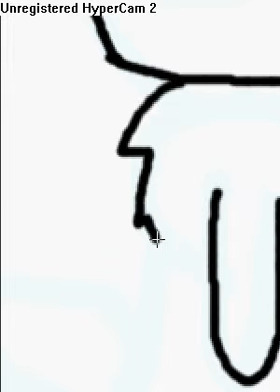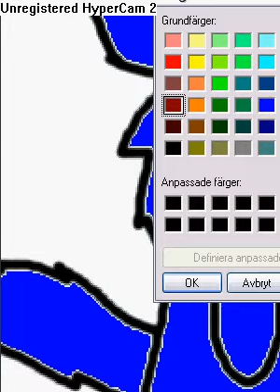mi draws dauken^^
mi draw dauken